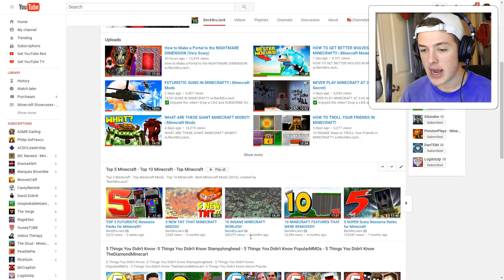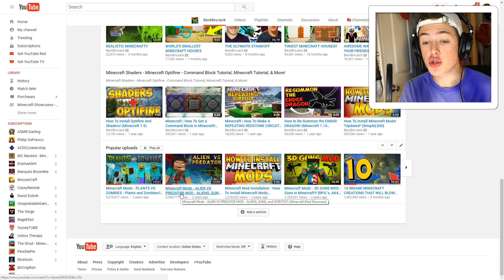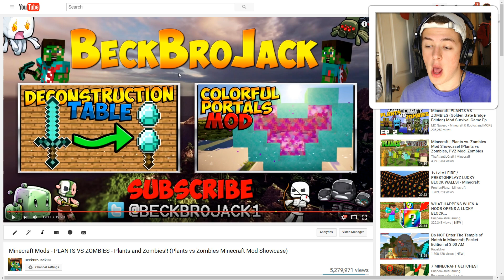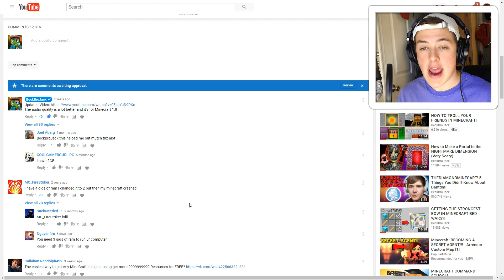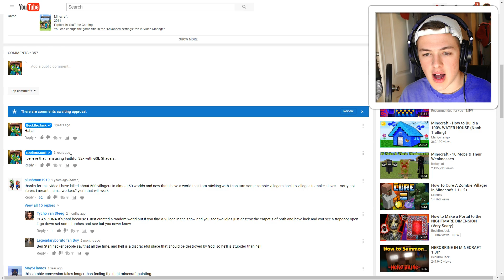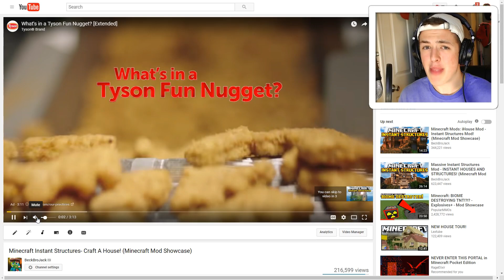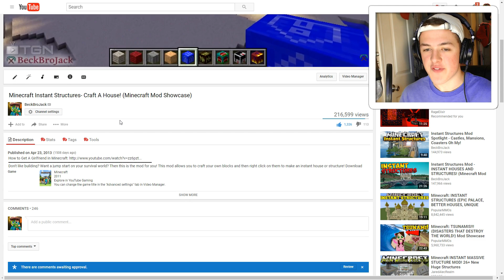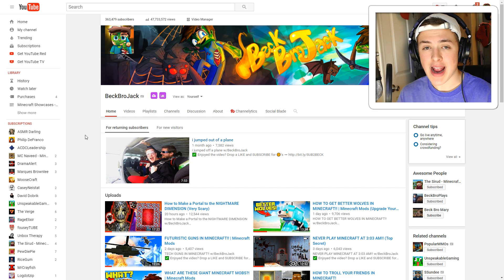REACTING TO MY VIRAL YOUTUBE VIDEOS!!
REACTING TO MY VIRAL YOUTUBE VIDEOS!! w/BeckBroJack

REACTING TO MY VIRAL YOUTUBE VIDEOS!! I have a lot of really bad videos that got a ton of views on my channel that I thought I would show you guys. Let me know if you think I've improved since those videos!!

🡆 Minecraft Showcases - Mod Showcase Minecraft - Minecraft Animals!

On this channel you'll always see fun, family friendly, Minecraft videos! Some of my favorite series are Top 5/10 Minecraft Lists, 5 Things You Didn't Know About Popular Youtubers, Minigames, Map Let's Plays, and some other random videos. I try my best to make each and every video as entertaining as possible, so if you enjoy, please SUBSCRIBE and pound that LIKE button with your toe... or your finger, whichever you prefer!